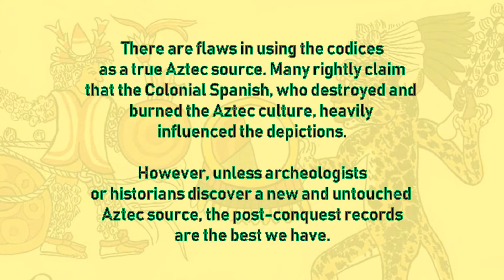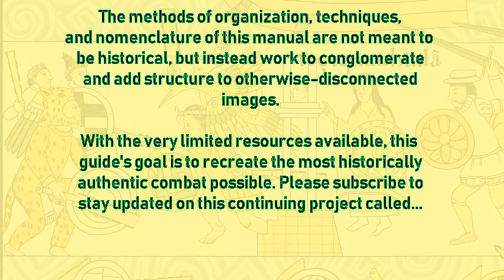The True Macuahuitl: An Aztec Combat Manual- Introduction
One year ago today, I release the original "The True Aztec Macana/Macuahutil" video. Due to the growing interest in the use of the macuahuitl in historical reconstructive combat, but with no guidance nor connection to the sources, I asked for one year to put together an Aztec combat manual.
Over that year, I realized that it would be impossible to post one video that would cover all aspects of combat with a Macuahuitl, especially since the more that I dug, the more and more I discovered about this lost martial art. I decided that I much more dynamic video series was needed to allow for new research, techniques, and interpretation to be added. So, welcome to the ongoing source-based interpretive Aztec combat manual called: The True Macuahuitl!